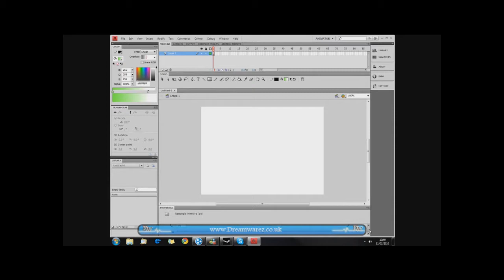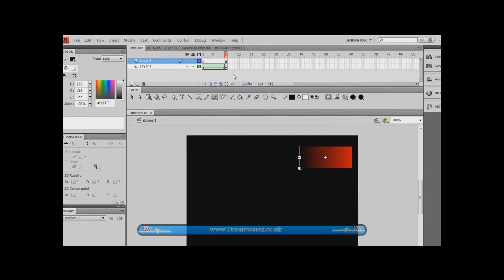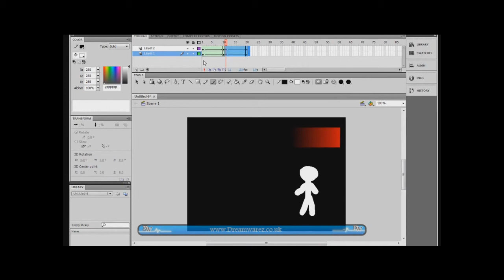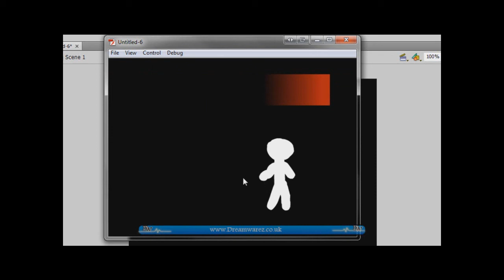Flash Tutorial 3 - Shape Tweens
Morphing shapes with the Shape Tween in flash.